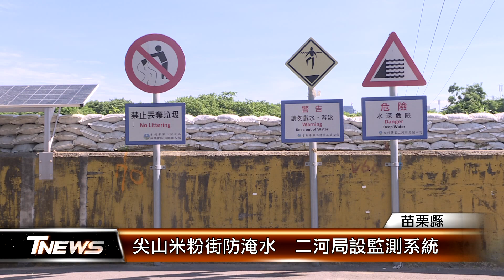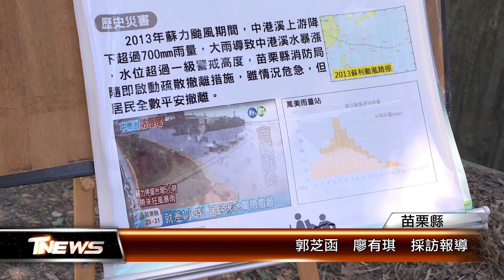尖山米粉街防淹水 二河局設監測系統│T-NEWS聯播網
2013年蘇力颱風，造成苗栗縣中港溪暴漲，地勢低窪的頭份市尖山米粉街，受嚴重衝擊，礙於永久性堤防興建，須解決用地問題，二河局與縣政府共同會勘擬定應變作為，將以監測設施搭配抽水機調度，防範水患。